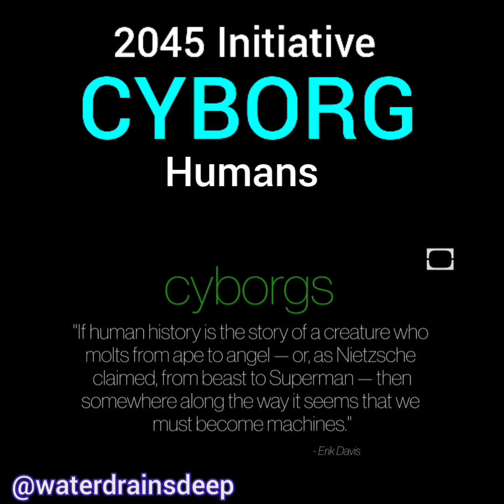2045 Initiative🦾 Cyborg Humans🦹‍♂️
Did Billionaires make a mistake creating promethium skin graft⚰⛔🛑🚸